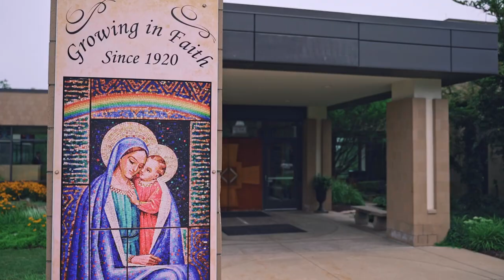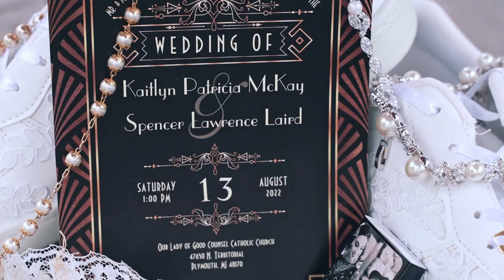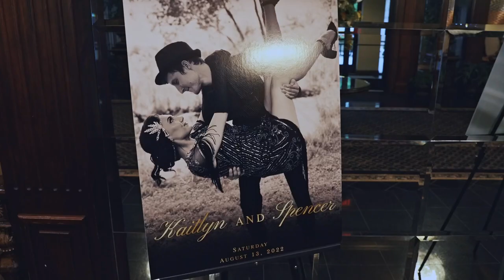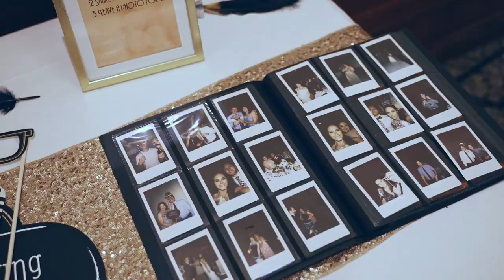Michigan Wedding Video Highlight - Plymouth /Livonia Catholic church Wedding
Michigan Plymouth / Livonia Catholic church Wedding Video Highlight made by AA Studios LLC

Vendor list:

Venue:
Ceremony: Our Lady of Good Counsel Catholic Church
Reception: St. Mary's Cultural Center
Videography: AA Studios LLC
Photographer: Kelsey Palermo-Re Photography
Dress: The White Dress in Brighton
Bridesmaid Dresses: David's Bridal
Tuxes: Men's Warehouse
Catering: St. Mary's Cultural Center
Cake:
So Delish in Livonia
Event Coordinators: Lorry Gilbert
Salon/Hair & Make up artist:
Alandre Salon for hair Freelance Artist for makeup - Danielle
Entertainment: CC Kind Entertainment
Décor: French's Flowers
Invitations: Zazzle
Transportation: Dream Limousines